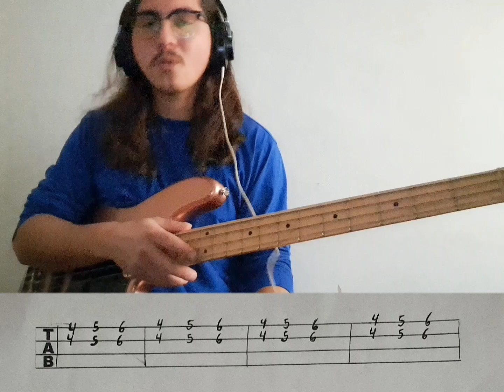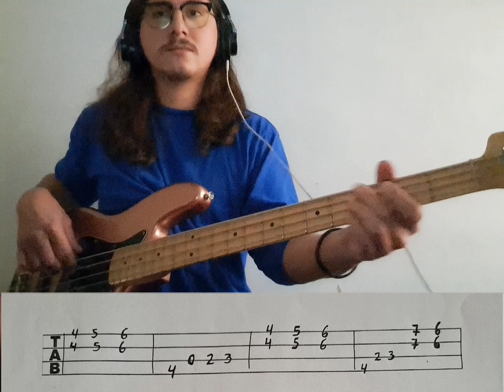PRIMUS - JOHN THE FISHERMAN BASS COVER + TABs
Cover de JONH THE FISHERMAN / PRIMUS.
Quien dijo que no se podria con un jazz bass?